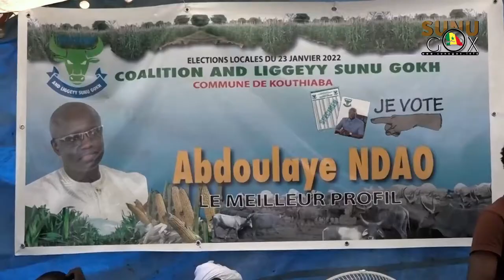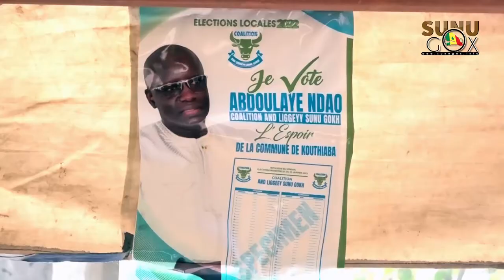Kouthiaba Wolof : le maire réélu Abdoulaye Ndao, décline ses grands projets